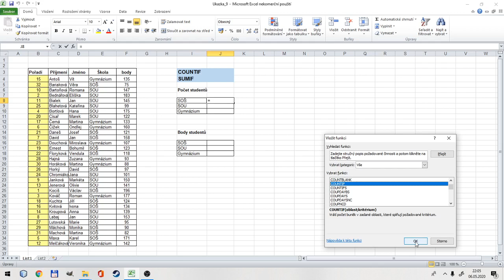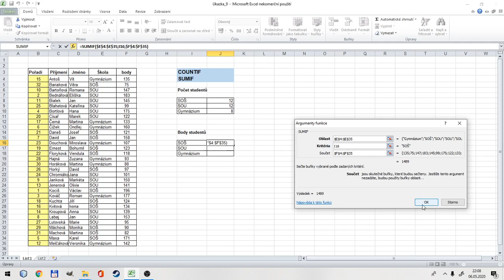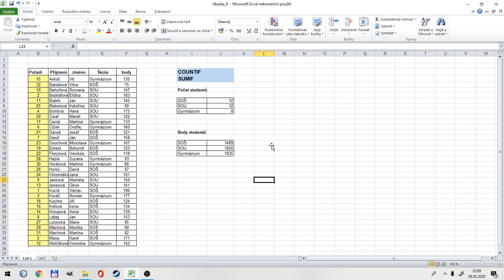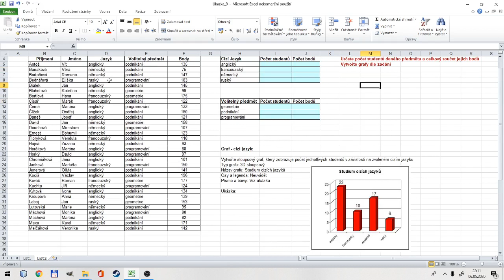MS Excel 9 - Pokročilé funkce (COUNTIF a SUMIF)